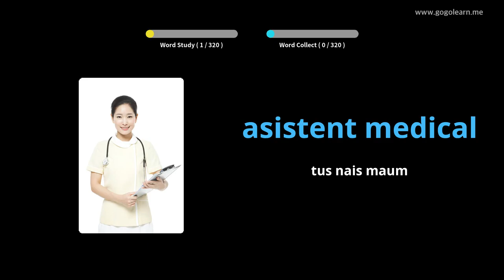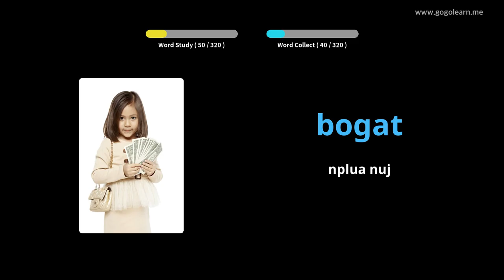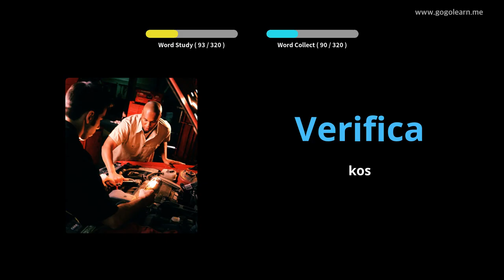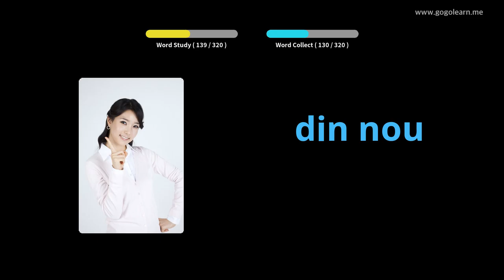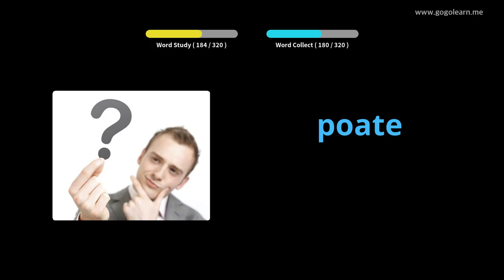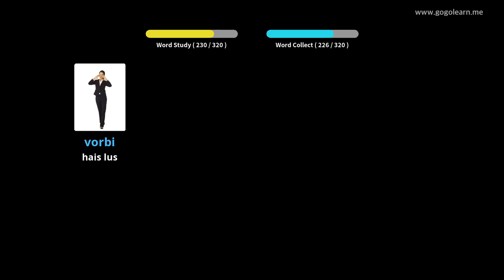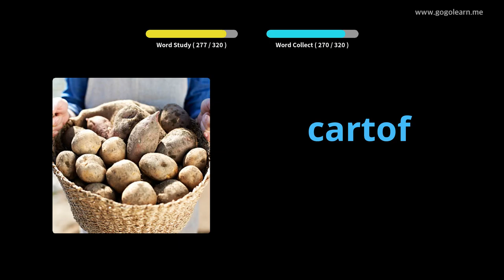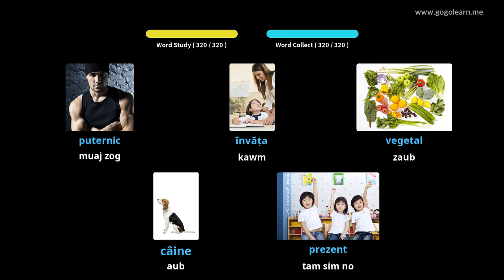Romanian Lus Mloog Thaum Tsav Tsheb | Golearn